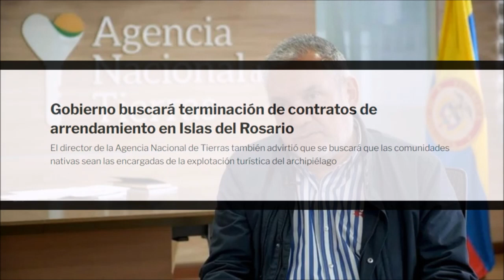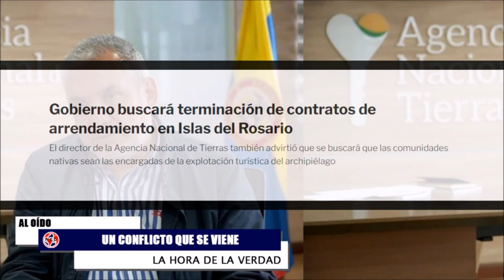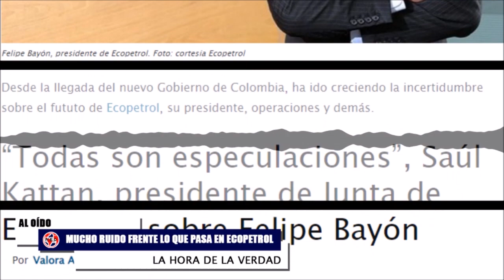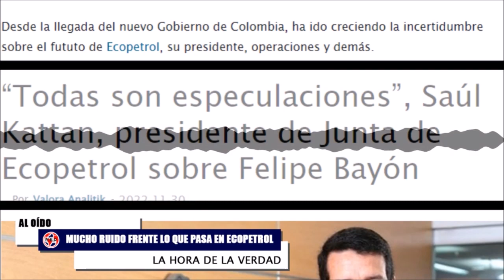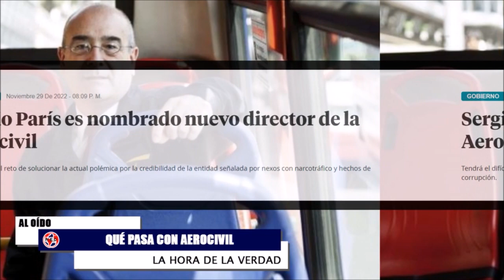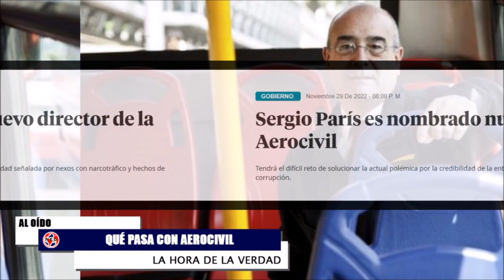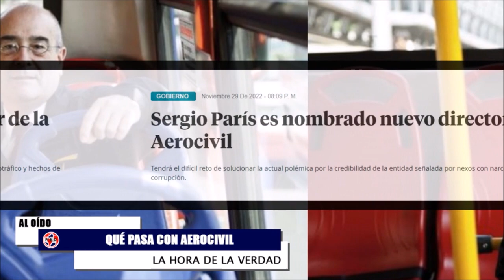⚠️ CUATRO NOTICIAS DE ÚLTIMA HORA EN EL DÍA DE HOY MIÉRCOLES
- Sergio París es nombrado nuevo director de la Aerocivil
Tendrá el difícil reto de solucionar la actual polémica por la credibilidad de la entidad señalada por nexos con narcotráfico y hechos de corrupción.
- Hernán Cadavid